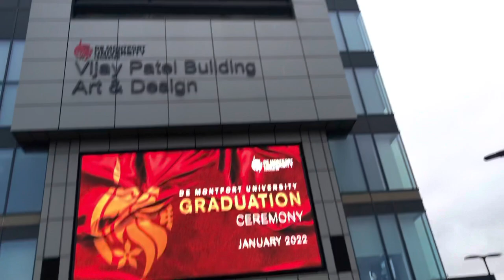GRADUATION VLOG 2022 || DE MONTFORT UNIVERSITY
Graduation vlog 2022!!
My graduation was on Saturday!!! I’m so happy to share this and I hope you enjoy the vlog.
Still upset I couldn’t get the picture of my mum and I from my undergrad graduation😩😤
More clips on my Instagram❤️❤️